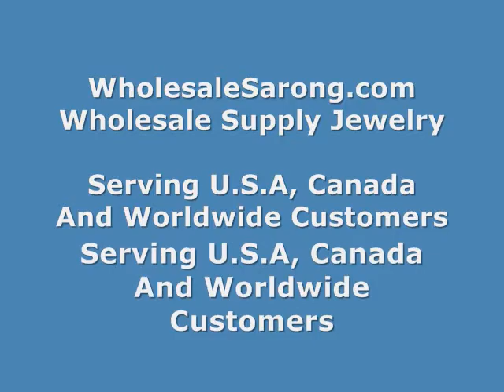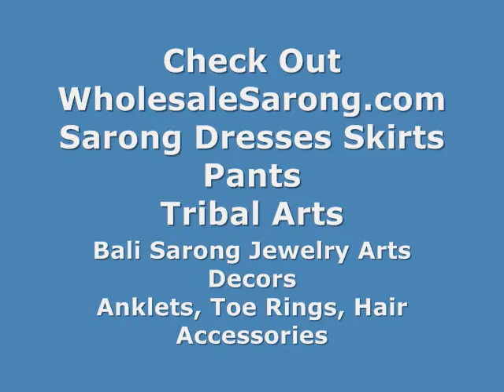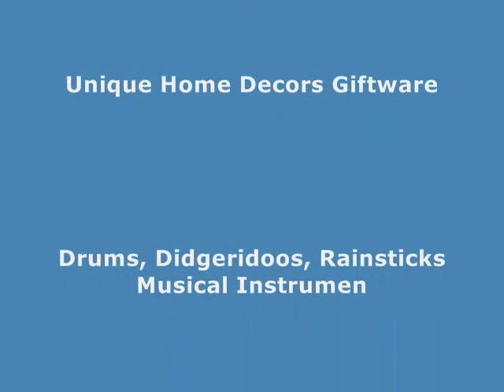Black Butterfly Sarong Fashion Clothing Wholesale WholesaleSarong.com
Sarong Wrap Beach Cover Up Black Butterfly Sarong
Bikini Scarf Black Butterfly Sarong
Sarong Swimwear Beach Cover-Up Black Butterfly Sarong
Colorful Design Pareo Black Butterfly Sarong
Wholesale Women Apparel Black Butterfly Sarong